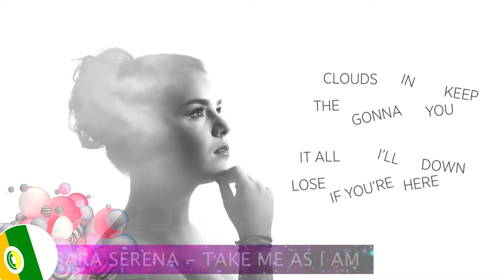Kozongu ISC 08 Song Reveal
The 27th country to reveal there song is Kozongu.
Sara Sarena will represent Kozongu with the song secret in the sky.

The ISC Council wish them goodluck in this edition Imagination Song Contest.